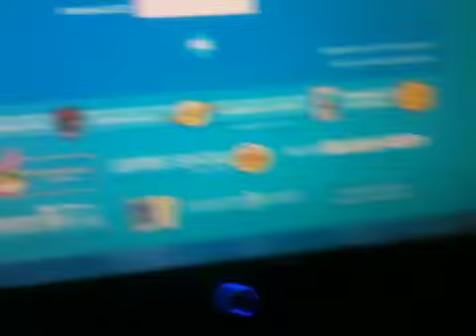Poptropia dr. Hare buzniess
Sorry go to the guy with the eye patch and dress into a robot rabbit!!!